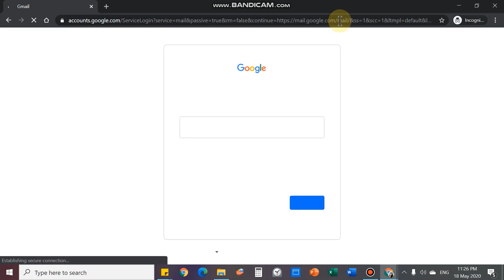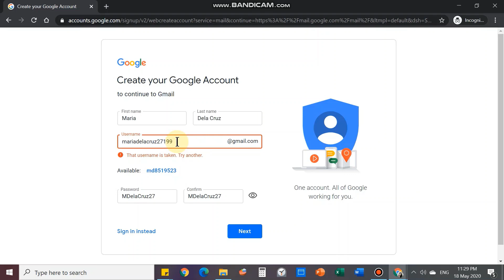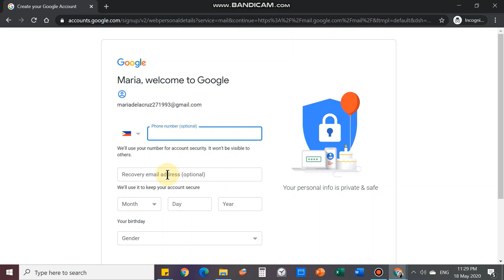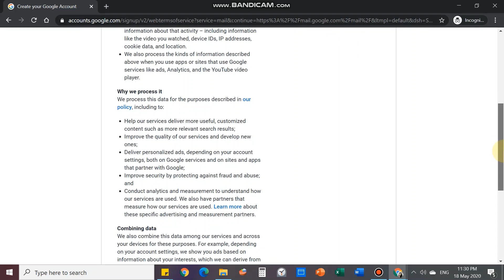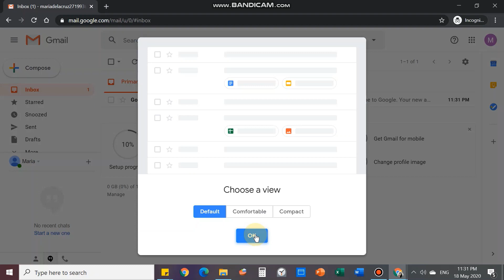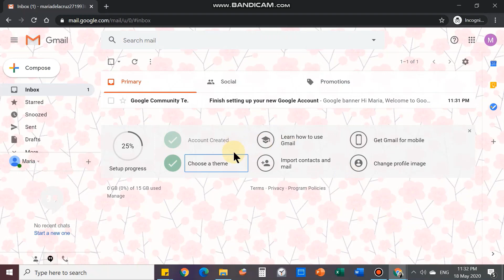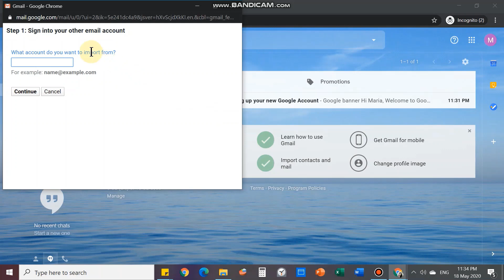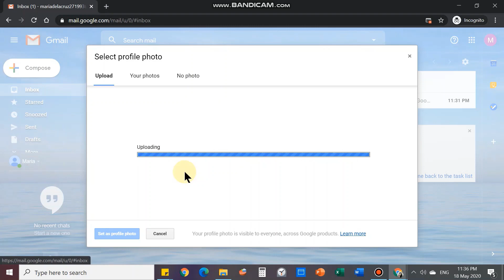Episode 6 How to Create a GMail Account (Tagalog)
Episode 6 (How to Create a GMail Account?)
Wala ka pa bang GMail account?
First time mong gagawa ng account?
Mag-oorient ka sa mga wala pang GMail account?

Para sa'yo ang video na 'to!